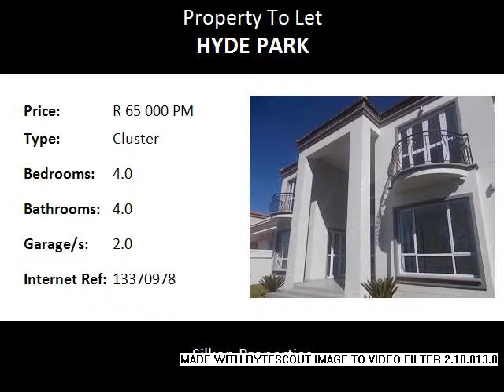4.0 Bedroom Cluster To Let in Hyde Park, Sandton, South Africa for ZAR R 65 000 Per Month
Bedrooms: 4.0
Bathrooms: 4.0
Garages: 2.0
Price: R 65 000 Per Month

Property Description:

ZZ7701

WELCOME TO HYDE PARK

BRAND NEW DOUBLE STOREY 4 BED 4 Bath LUXURIOUS VILLA

INVESTMENT OPPORTUNITY.

For SALE OR TO LET OPTION

Modern state of the art kitchen and appliances
Ultra Modern bathrooms, showers and toilets
Double Garage
Automated Lighting throughout the house
24 Hour security
Walk to Hyde Park shopping centre

Silkon Properties incorporates proven, professional state of the art techniques specializing in the marketing, listing, management, letting and sales of residential and commercial properties. Silkon Properties maintains a full-time staff of well-trained real estate professionals who continually strive to provide top quality service for their individual clients. We endeavour to source, realize and service demand and supply driven opportunity within the property market. Disclaimer: Whilst all reasonable steps have been taken to ensure that the information and pictures displayed on this website are factually accurate, Silkon Properties cannot be held liable for any bona fide error or omission and will consequently not be liable for any damages, whether direct or indirect, and of whatsoever nature, as a consequence any reliance that may be placed upon the contents hereof.